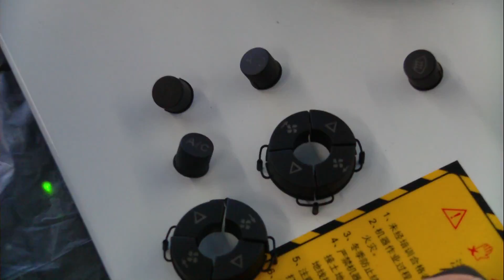fiber laser marking machine engraving on auto parts